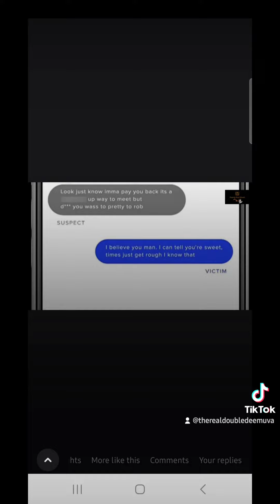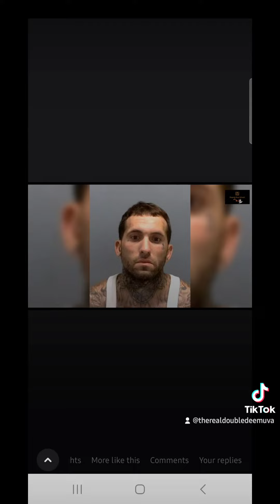An Indiana man robbed a woman and asked if she could add him as a friend on Facebook